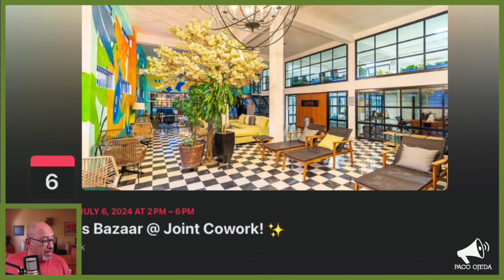Puerto Vallarta Coffee & Headlines • July 6, 2024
Welcome to a mostly show-and-tell edition of Coffee & Headlines! A popular Versalles restaurant changes location. Puerto Vallarta celebrates sisterhood with Santa Barbara. An update on Oculto’s survey. PLUS: A new Dr. Simi to unpack!

From today’s broadcast:

HEADLINES

LEISURE

SPECIAL FEATURE: From my home to Soriana
I took a walk to check out the new Tuk Tuk’s Asian restaurant and took some photos, although I didn’t stay to eat just yet. Follow them on Facebook

Episode 17 of The Spotlight is on Wednesday, July 10 at 4 pm. Here are the watch and registration pages for this show:

Register if you have an event, product or service to promote

The Spotlight now has an explainer video for event organizers looking to connect with a broader audience for free! Check it out and share it with anyone that you know might be interested.

EVENT REMINDERS

JULY 11 @ 5 PM: MAMBO MADNESS! • The Mambo Movement and its Musical Maestros
Dive into the electrifying world of Mambo as we explore its origins, evolution, and impact on music and dance. From the infectious rhythms of Pérez Prado to other influential pioneers, discover the vibrant beats that have captivated audiences worldwide. Get ready to groove and learn about the cultural significance of this exhilarating genre. Take advantage of this unforgettable musical journey!